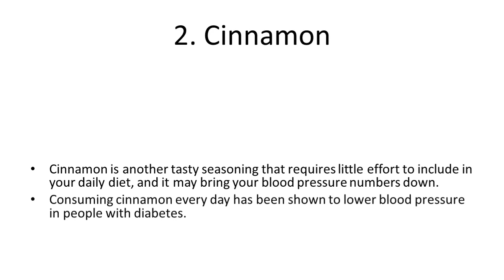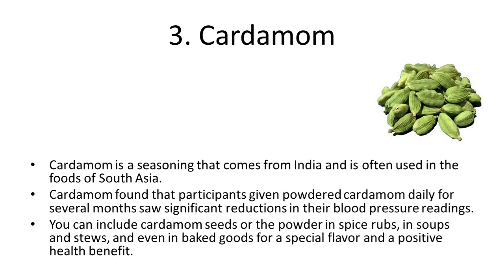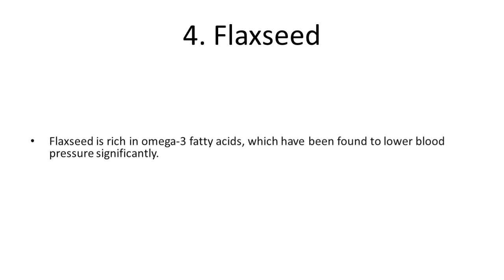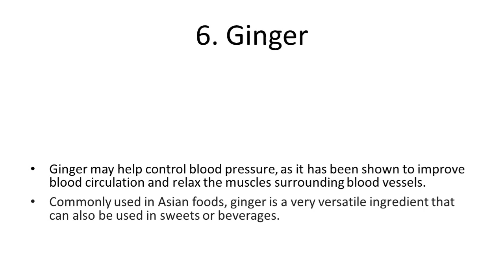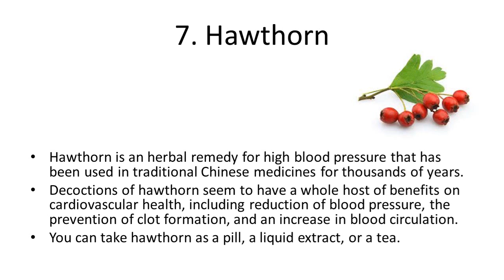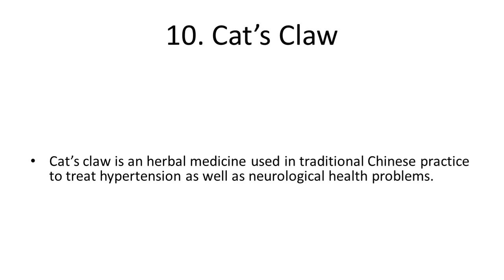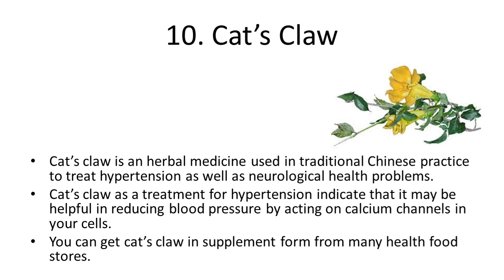Herbs to Prevent Lower Blood Pressure | Natural Remedies for High Blood Pressure